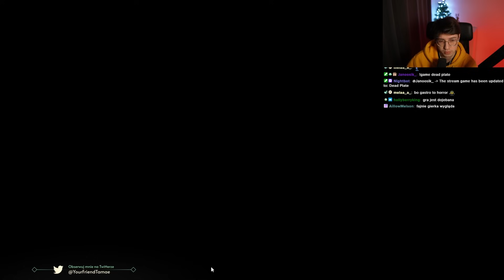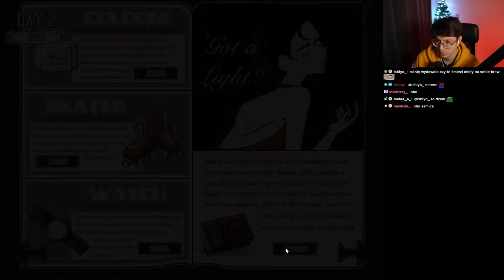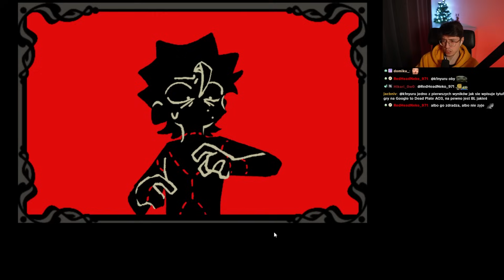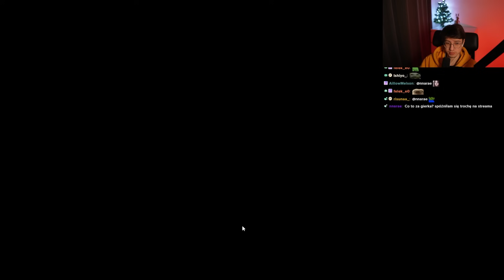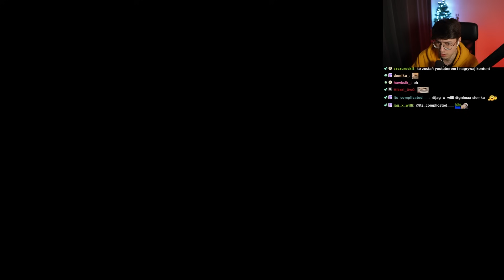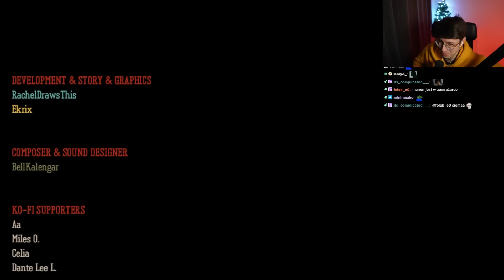Zostałem Kelnerem! (A mój szef chce mnie zjeść na obiad)